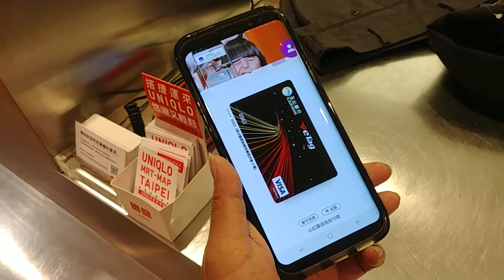Samsung Pay + 玉山銀行信用卡 於Uniqlo 實測